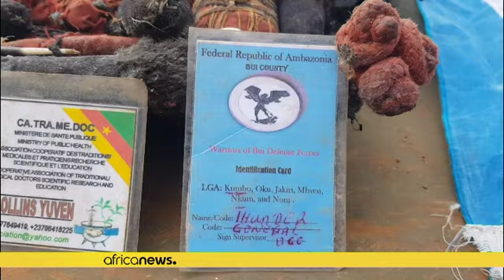Cameroun : des militaires en proie aux attaques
Au moins dix militaires ont été tués, et une gendarmerie a été attaquée dans le sud-ouest du pays.